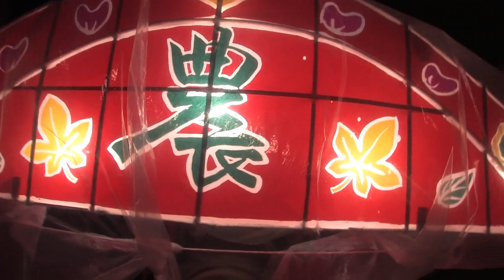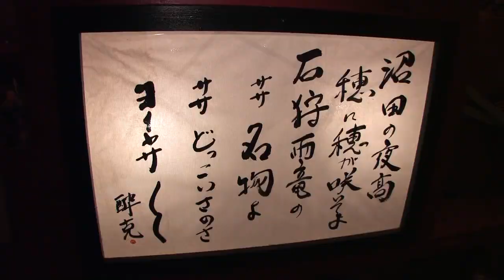沼田町夜高あんどん祭り 2009 YOHTAKA ANDON FESTIVAL !!!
北海道３大あんどん祭りの１つで、
唯一喧嘩あんどんです。重量が５トンを超える巨大あんどんの
ぶつかり合いには圧巻で見物客をを魅了する！

このお祭りが終わる頃、秋が訪れ収穫期となる。